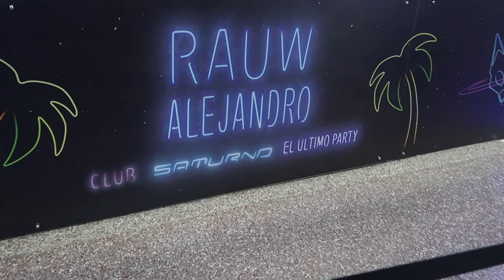RAUW ALEJANDRO PUERTO RICO🇵🇷 *WE GOT ON STAGE*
We went to see Rauw Alejandro in Puerto Rico and it was 10/10. He brought many artists like Bad Gyal , Alvarito Diaz, Lyanno and more! 🇵🇷💙🪐 Hope you guys enjoy the vlog I wasn't going to do one but I went live on insta at the airbnb before the concert and you guys cheer me up and now we ended up Going on Stage with Rauw to danceee!!🔥 Thanks for all the love on the vlogs more coming for 2024!!!